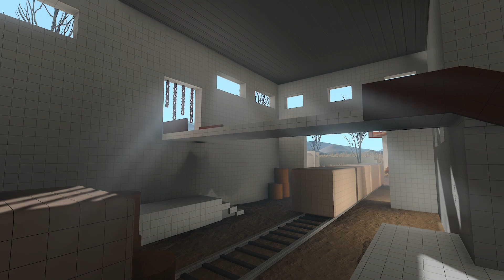Level Design Exercise - Faded Glory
Faded Glory is a Point of Interest map built as a design exercise for extraction shooters such as Hunt Showdown